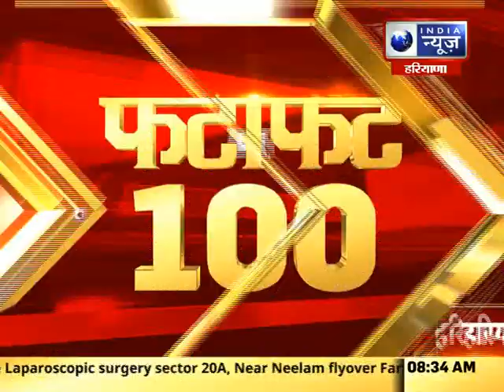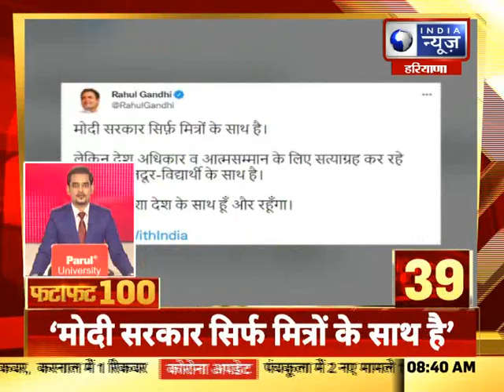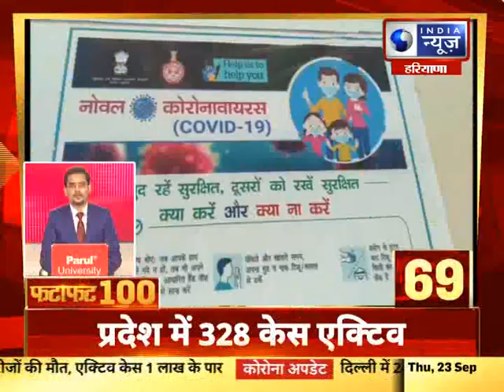Fatafat Superfast 100 News: हरियाणा में आज की 100 बड़ी खबरे | India News Haryana